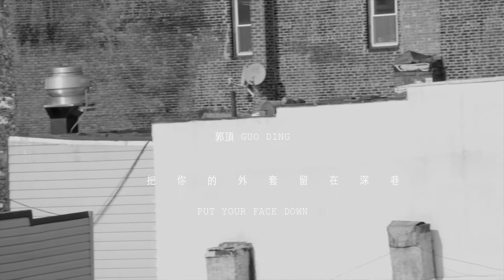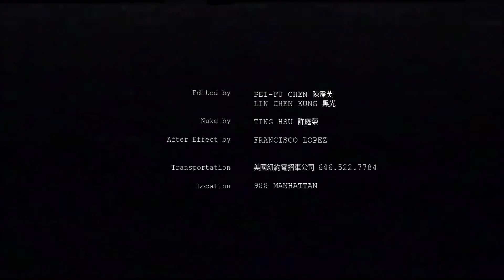Guo Ding-Put Your Face Down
Directed by Pei Fu Chen- Showroom Selection 2017

Berlin Fashion Film Festival is a global platform, conference and award show for creative filmmakers, agencies and brands.

Having the finger on the pulse of filmmaking and outstanding content-creation.
Curating, celebrating and defining state-of-the-art filmmaking since 2012.

Join the family, show the world why you stand out and become a winner!
Submit your hottest work today and get recognised by the most creative minds and opinion leaders.